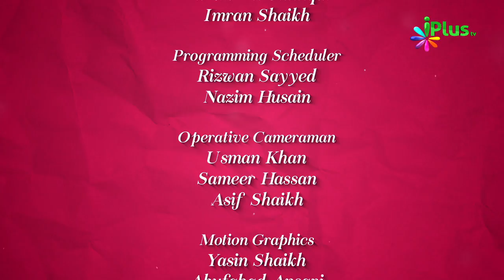Tauba Ke Taalluq Se Kuch Khaas Baatein - Colours Of Islam Episode 34 By Zaid Patel - iPlus TV